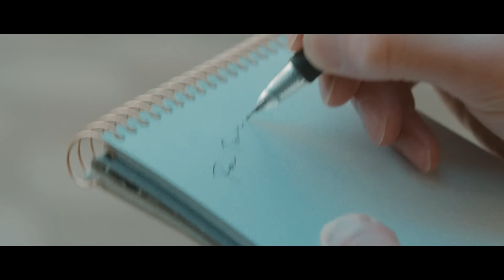Shuta Hasunuma | Raw Town (Official Music Video)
蓮沼執太 | Raw Town (Official Music Video)

director |  瀬田なつき
cinematographer |  佐々木靖之
cast |  帆夏  蓮沼執太
thanks to 有路涼子  齋藤あきこ  佐々木奈美  髙田伸也  八重嶋美彩（boy Attic）

蓮沼執太「メロディーズ」
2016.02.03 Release